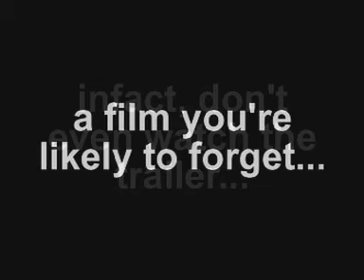Battlefield Trailer - foley overkill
A trailer Rory and I made in high school for a film that doesn't exist. All sound effects were made using the desk in the editing suite, combined with our bodies and recorded with a $10 mic.